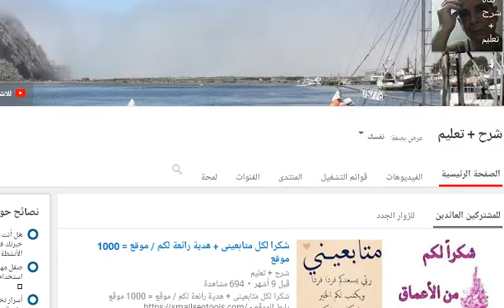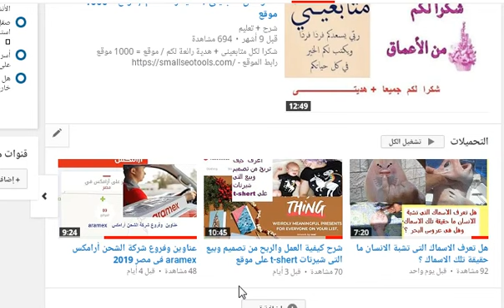السيارة الكهربائية | الشحن من المنزل والسرعة 40 كم / س والسعر 78 ألف جنية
قد تعجبك هذه الفديوهات
اطلع على الاحداث الهامة العربية والعالمية على
*** فديو قد يعجبك
أحسن البنوك لفتح حساب توفير !! تعرف على الفائدة على حسابات التوفير في بنوك الأهلي ومصر والقاهرة